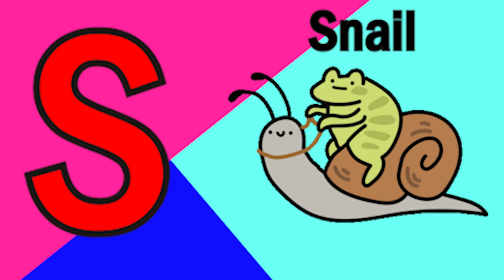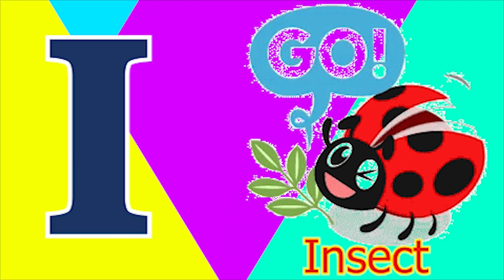Phonics Song with Two Words A For Apple Abc Alphabet Songs with Sounds for Kids Nursery Rhymes